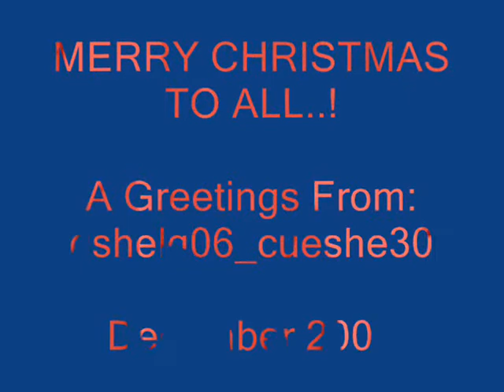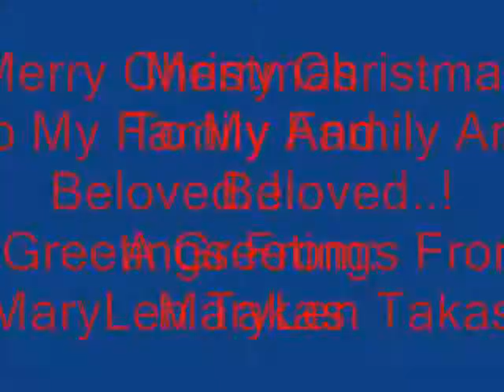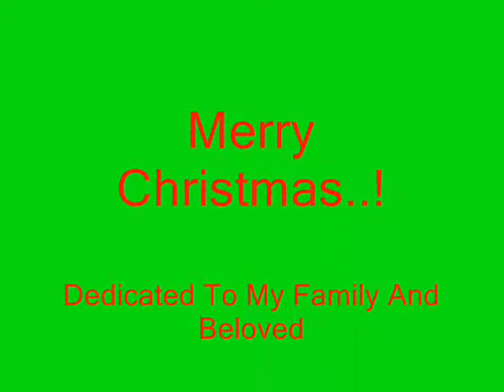Christmas In Our Hearts